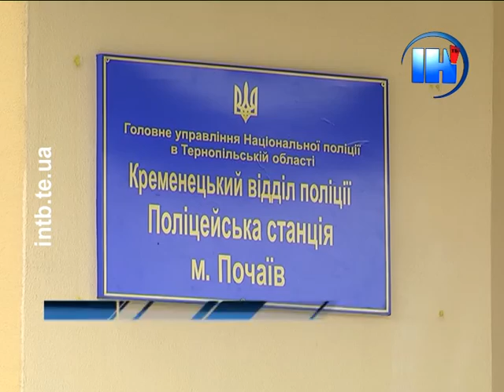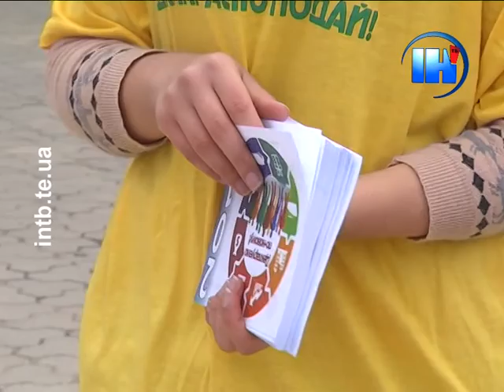Підсумковий випуск за 20 квітня 2016 року